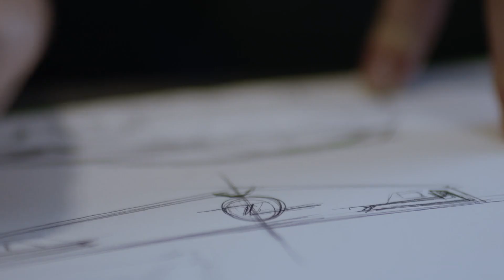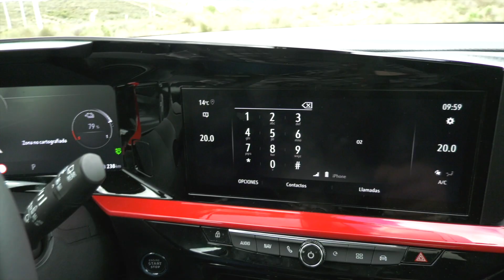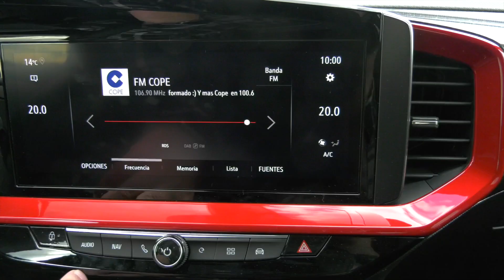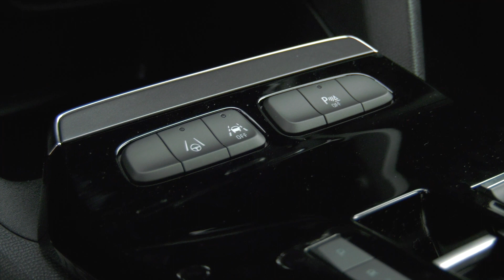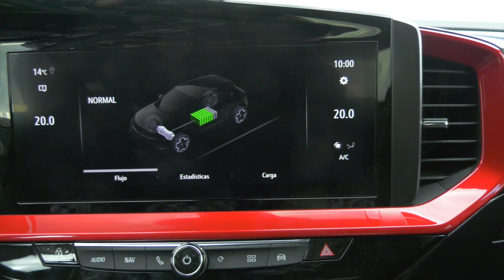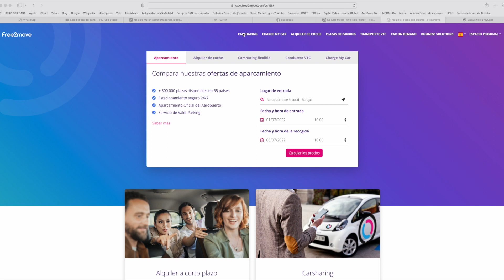Prueba del Opel Mokka e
alvolante del MokkaE, la versión eléctrica del crossover de la marca alemana. Nuestras impresiones...